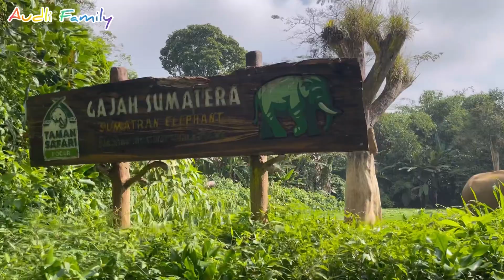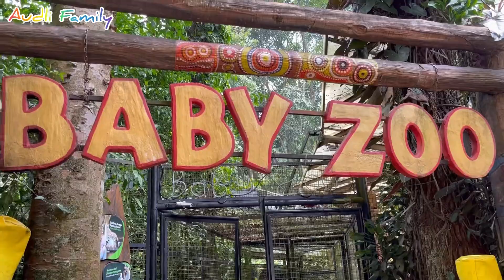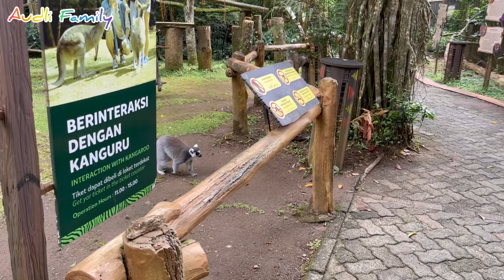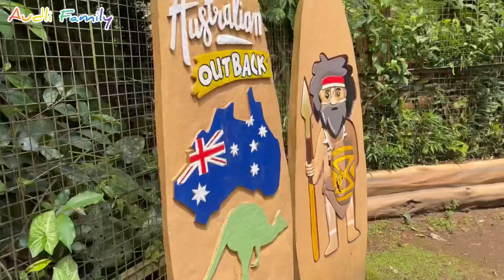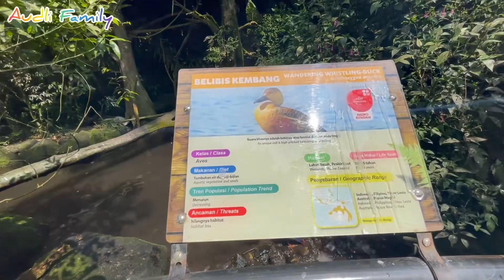Kasih Makan Hewan Di Taman Safari | Gwen Dicium Singa Laut